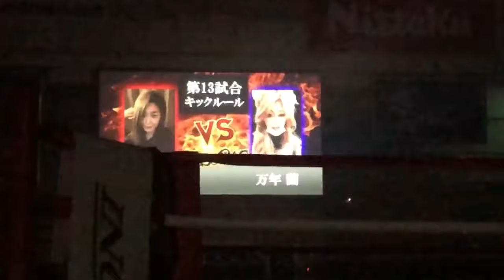益荒男入場シーン💗